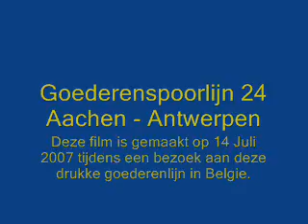Goederenlijn 24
Een film van de Belgisch Goederenlijn 24 en is opgenomen op 14 Juli 2007.